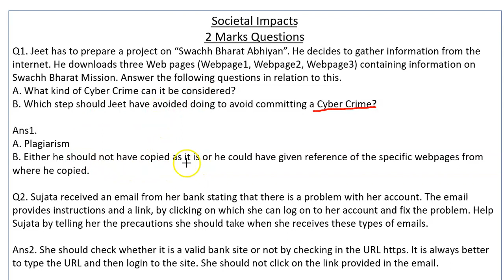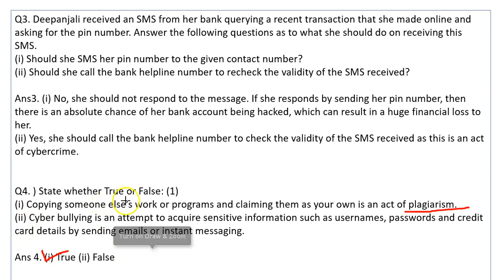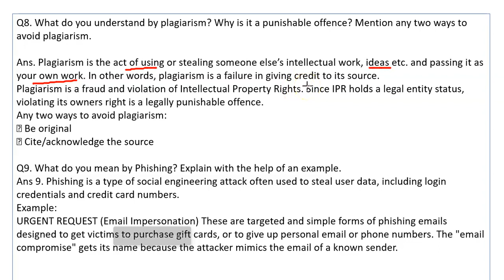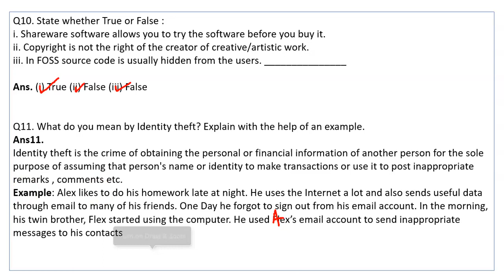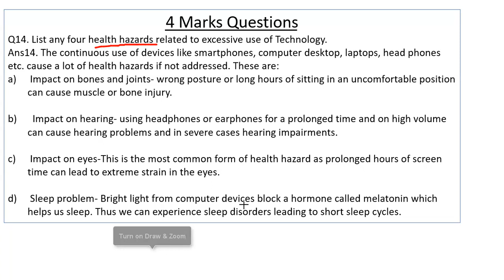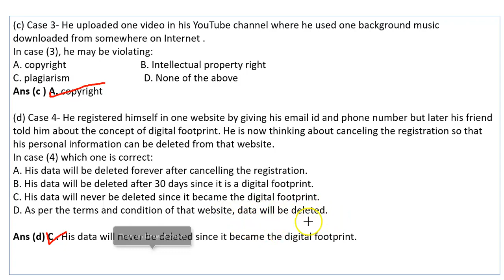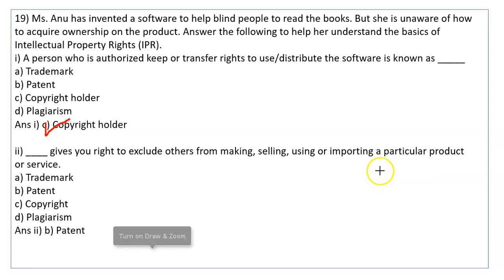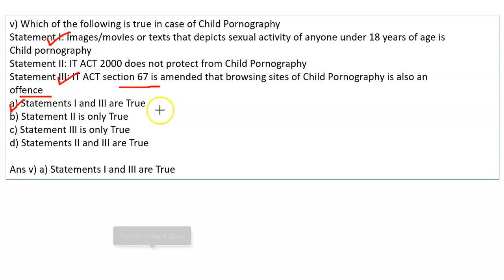Societal Impacts Class 12 IP Important Questions | PYQ Societal Impacts Class 12 | CBSE Exam 2024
Societal Impacts Class 12 IP Important Questions | PYQ Societal Impacts Class 12 | CBSE Exam, class 12 | CBSE Exam 2023-24